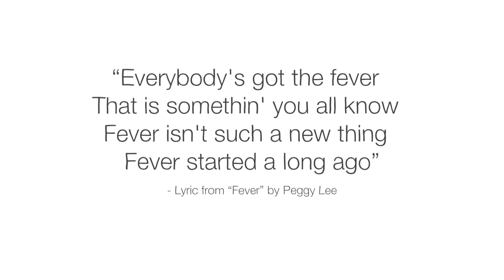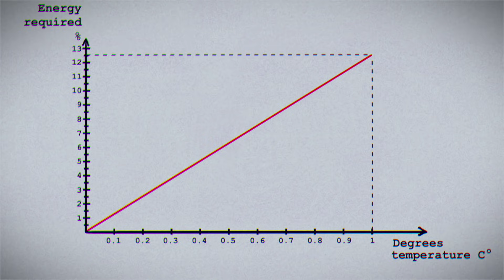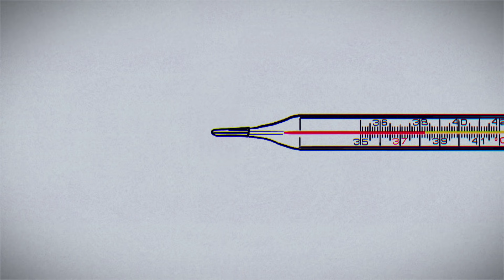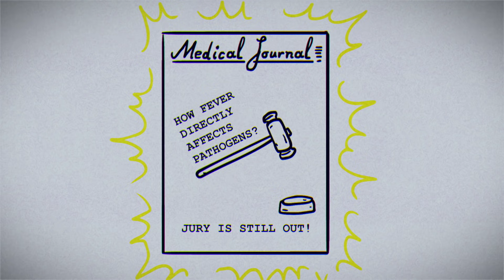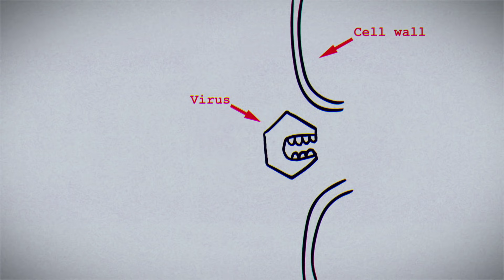Why do you get a fever when you're sick? - Christian Moro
Discover what happens in your body when you have a fever and why its role in our immune response remains a mystery to scientists.

There are many mysteries around fever, but we do know that all mammals, some birds and even a few invertebrate and plant species feel fever’s heat. It has persisted for over 600 million years of evolution. But it has a significant cost: for every degree increase in temperature, there’s a 12.5% increase in energy required. So, why and how does your body produce a fever? Christian Moro investigates.

Lesson by Christian Moro, directed by Artrake Studio.

Thank you so much to our patrons for your support! Without you this video would not be possible!